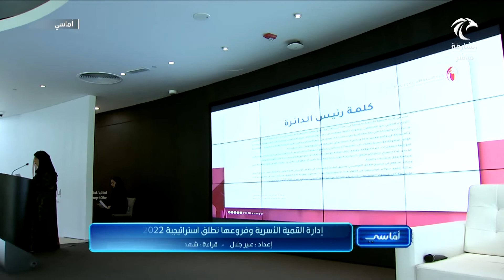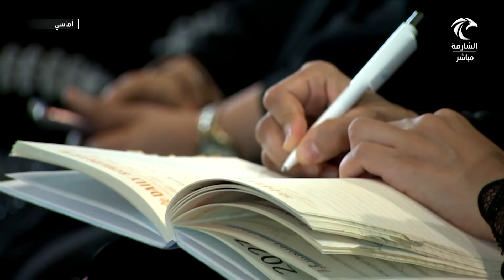برنامج أماسي | إدارة التنمية الأسرية وفروعها تطلق استراتيجية 2022-2026